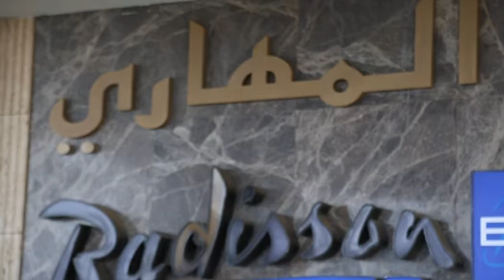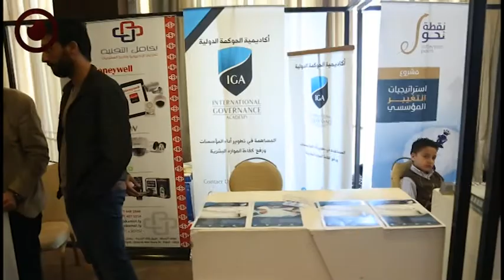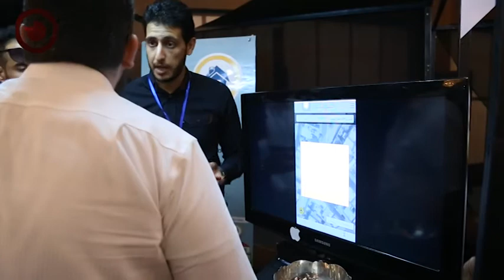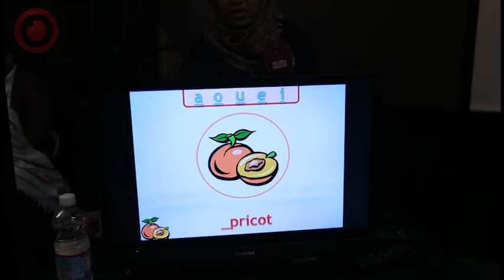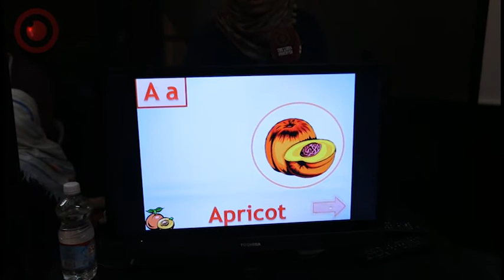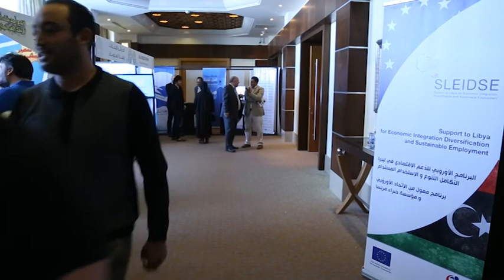Libya Startups Expo 2018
The 3rd Libyan Startups Expo kicked off at Radisson Blu Hotel in Tripoli on Saturday. The two-day event was organized by Libya's Enterprises Organization.
The expo aimed to help creative youths and link them to businesspersons and investors. It also aimed to create a competitive environment and thus trigger more ideas and innovations to help develop various fields in Libya.